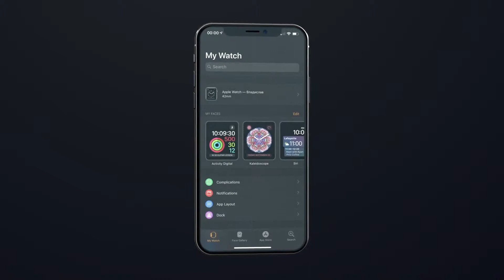App Promo | Instagram Stories After Effects Template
Аuthor: lipovatiyart

3 Resolutions supported: 1920×1080 | 1080×1080 | 1080×1920
Project control center
Easy Customize
No plugins required
Background color control / Alpha
Video tutorial included
Roboto Font